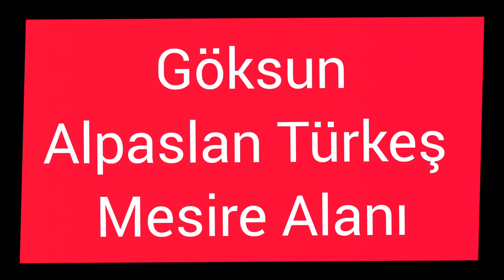Alpaslan Türkeş Mesire Alanı